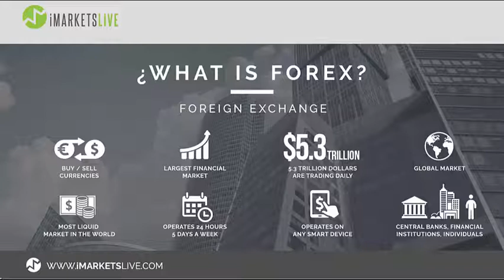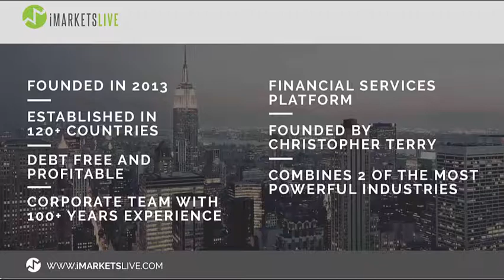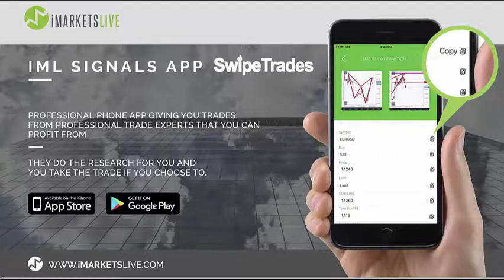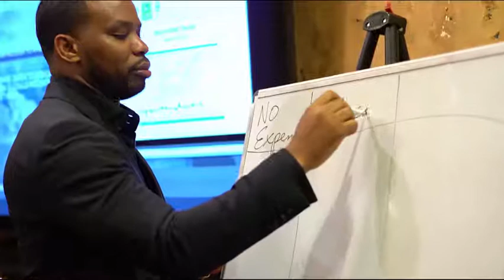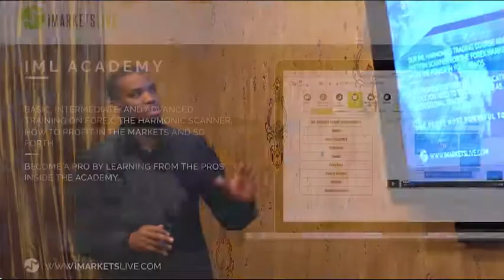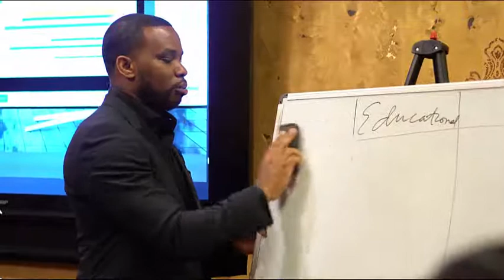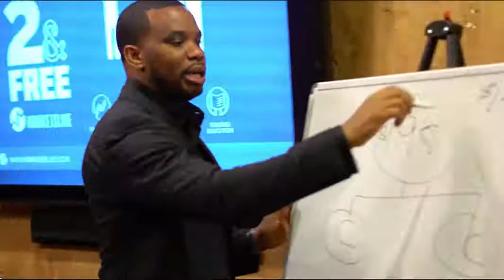David Imonitie New IML Presentation